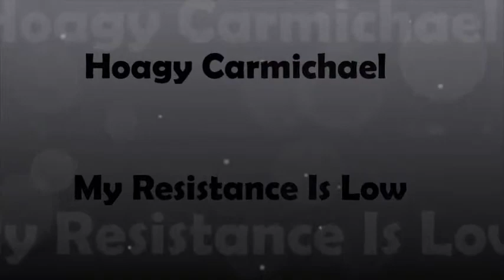Hoagy Carmichael - My Resistance Is Low ( Pictures Jim Caviezel )